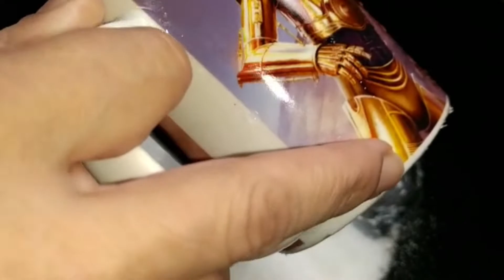Bread Gulab Jamun Recipe | How To make Bread Gulab Jamun |گلاب جامن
In this video I will show you, How To make Perfect Bread Gulab Jamun at home. Bread Gulab Jamun Recipe is very sweet recipe and tastes very similar to milk powder gulab jamun or other kind of khoya gulab jamun.